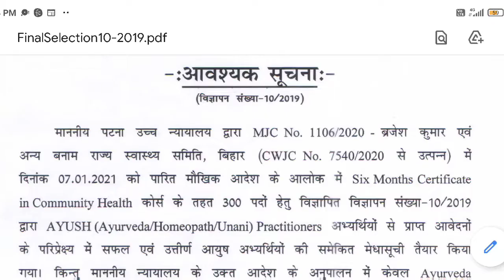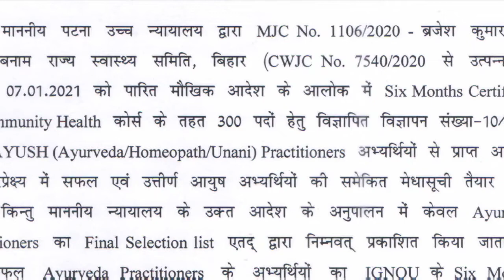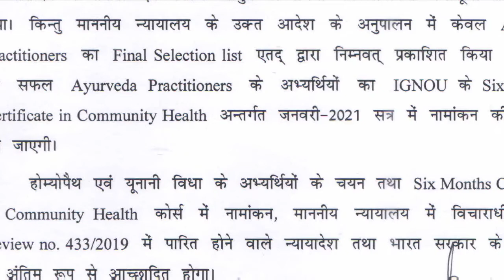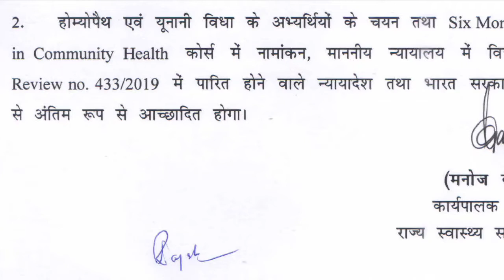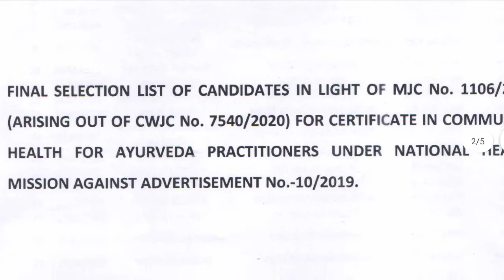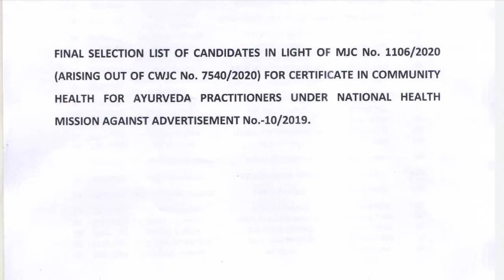CHO final result bihar